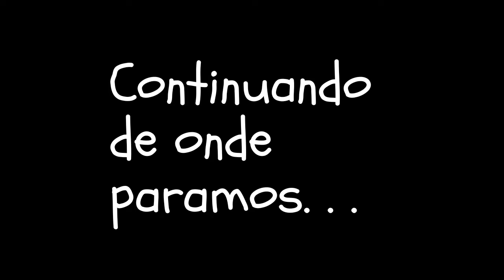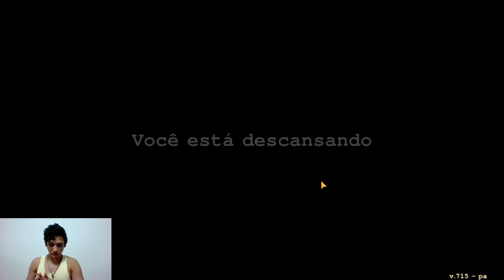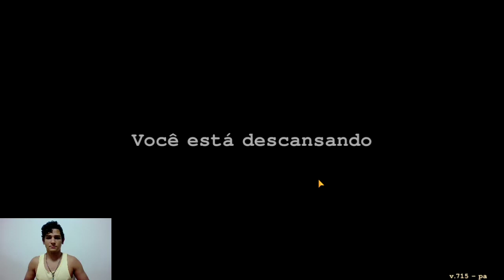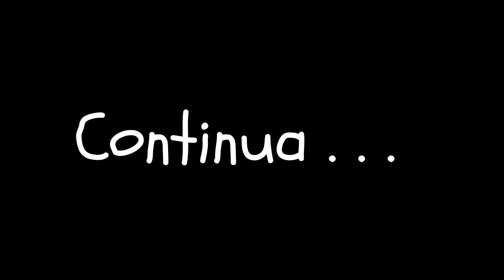DayR online 2/7 Um Dia Tão Comum Que faltou Idéia pro título rpg sobrevivencia estratégia apocalipse